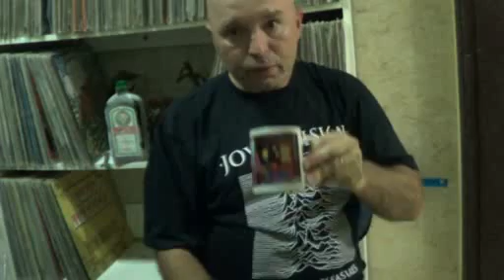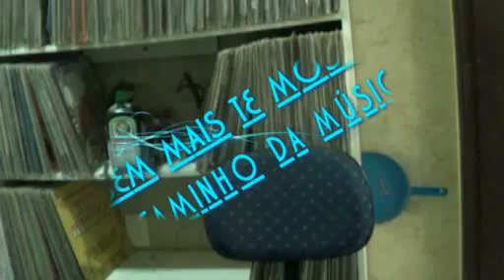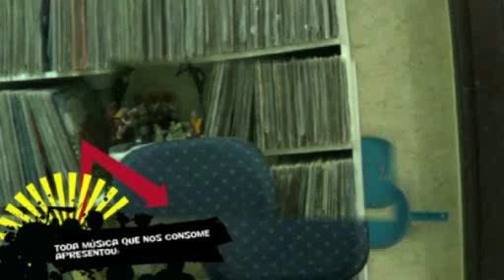Zé entrevista 12 - José Carlos de Souza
Desta vez ele entrevista a si mesmo, vamos conhecer o cara por trás das entrevistas, filmagens de shows e textos do blog todamusicaquenosconsome.blogspot.com.